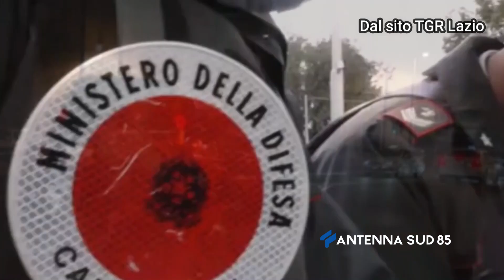12 Gennaio 2021 Taranto il disagio dei Giovani